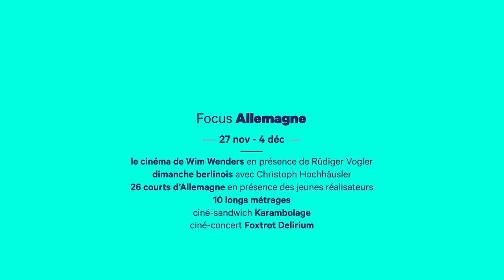Focus Allemagne | Poitiers Film Festival 2015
Focus Allemagne | Poitiers Film Festival
27 nov - 4 déc 2015